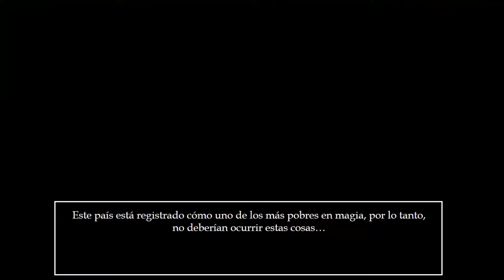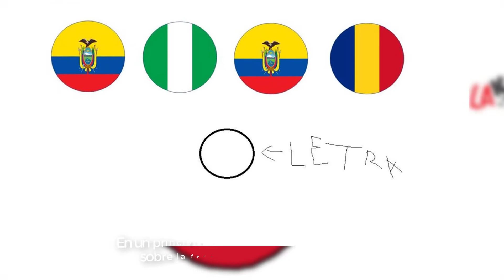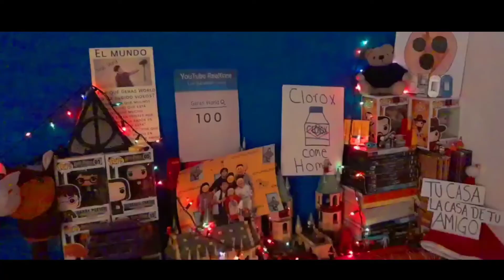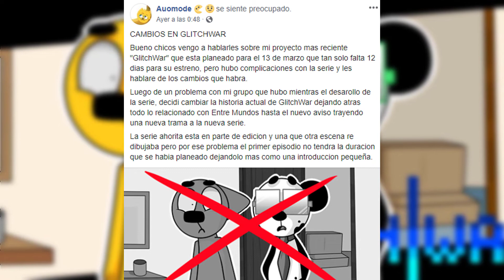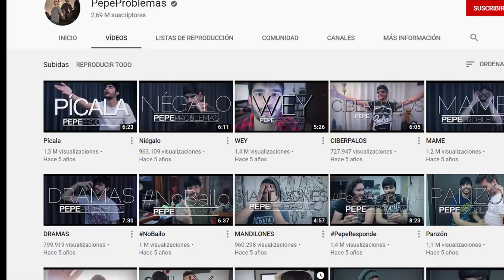NotiDani 9# GERAS LOGRA LOS 1000 SUBS , SHenP NG y sus nuevos proyectos , The Brothers ¿Regresa?